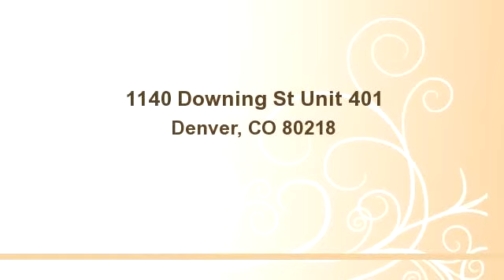1140 Downing St Unit 401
Enjoy this video of 1140 Downing St Unit 401